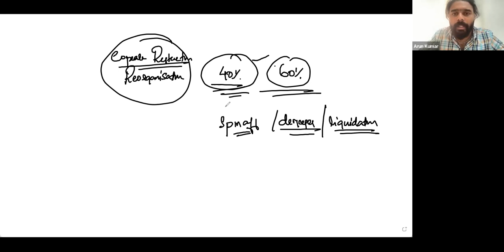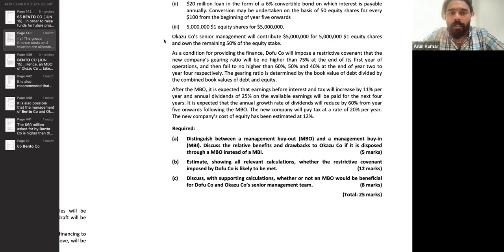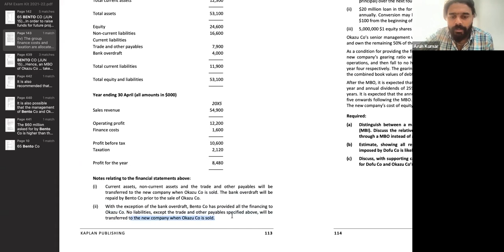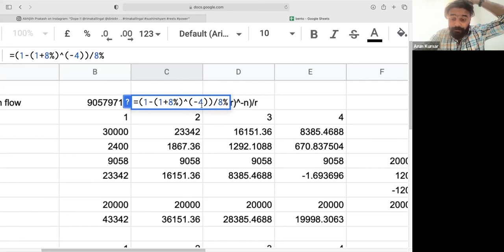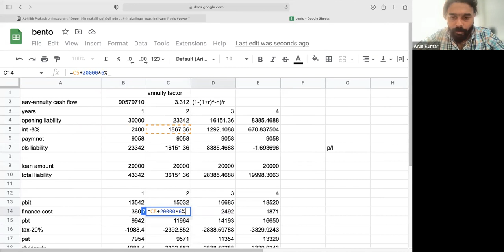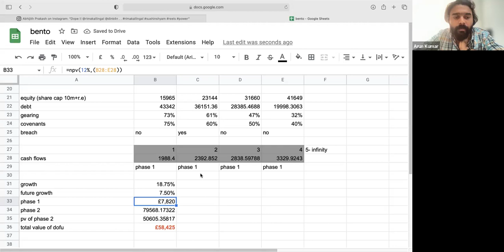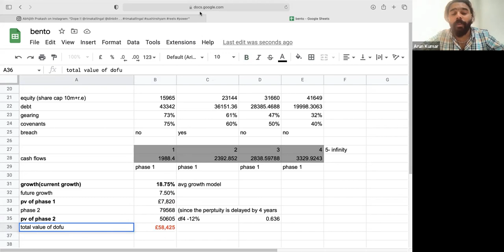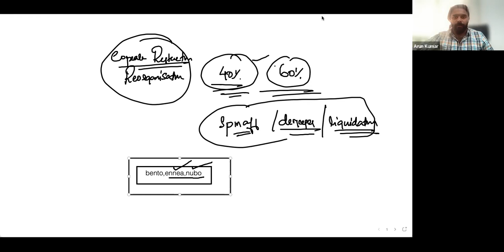Eximus ACCA AFM Crash Course | Day 7